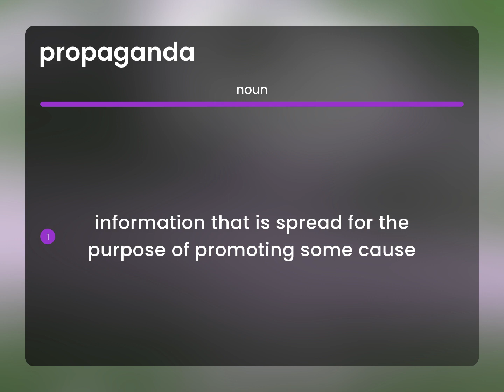Propaganda | what is PROPAGANDA meaning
What is PROPAGANDA?